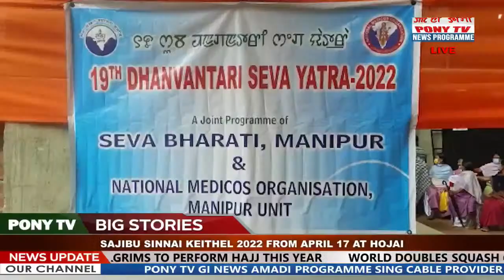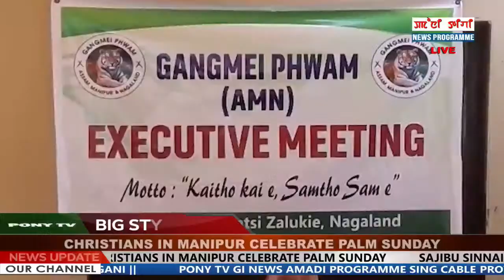PONY TV - 3:00 PM MANIPURI NEWS 10 APRIL 2022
NEWS ANCHOR - JENNIFER